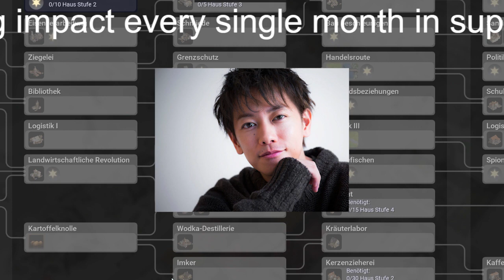“どこか見覚えのあるコンビ…？”佐藤健＆香里奈、かつての姉弟ツーショットに「恋つづだ！」「このペア大好き」の声‹100万回 言えばよかった›